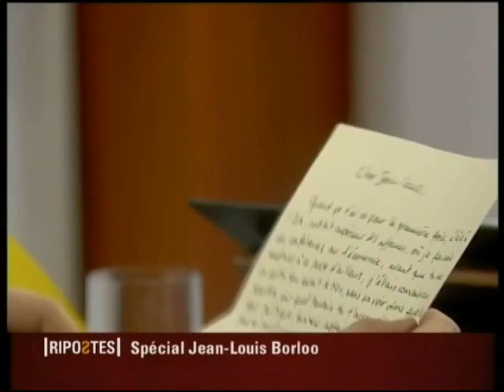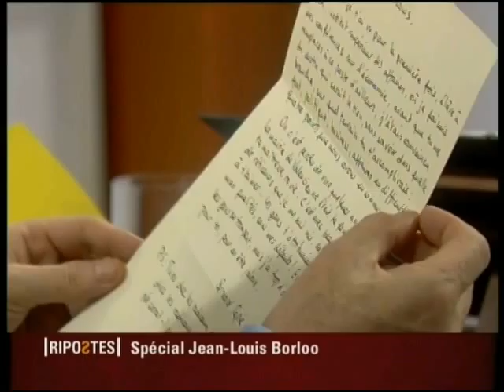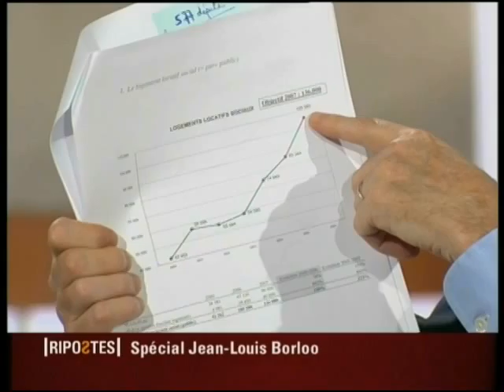Jean-Louis Borloo - Ripostes - l'émission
Emission 287 : Ripostes : spéciale Jean-Louis Borloo du 04 mars 2007.
Magazine politique hebdomadaire animé par Serge Moati pendant 10 ans sur France 5 où le débat politique était en direct et « vif ,très vif » !
Live political debate led by Serge Moati which existed during ten years on France 5.)